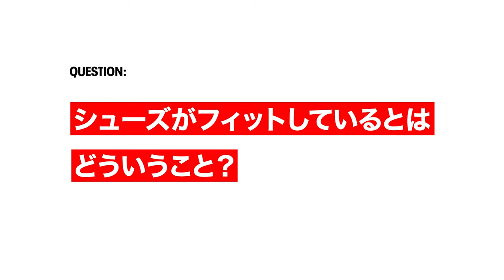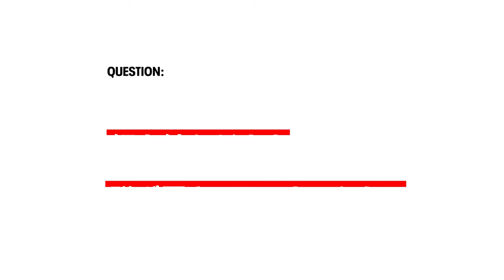【見た目でチェックする方法】ジャストフィットを徹底解説 シューズアドバイザー藤原岳久／ランニングシューズ 選び・マラソン・アンダーアーマー・UAリワード・履き分け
UAリワードアプリ限定コンテンツから人気の動画を全編公開。
その他のコンテンツ・詳細はUAワードアプリをチェック✔

走るシューズアドバイザー 藤原岳久さんによるコンテンツ第一弾。
▼サイズが大きいかは見た目で分かる
▼インナーソールでもチェックせよ
▼フィット感とは裸足になること
▼大きいサイズを選ぶのは初歩的なミス
▼上から抱きしめればフィット感は増す

UAリワードアプリでは各テーマも公開中
 ・vol.02 なぜシューズを履き分けるのか　前編
 ・vol.03 なぜシューズを履き分けるのか　後編
 ・vol.04 長く走るためのシューズとは？
 ・vol.05 速く走るためのシューズとは？